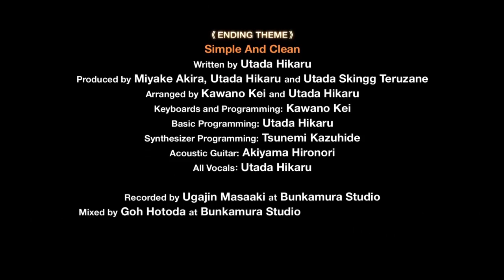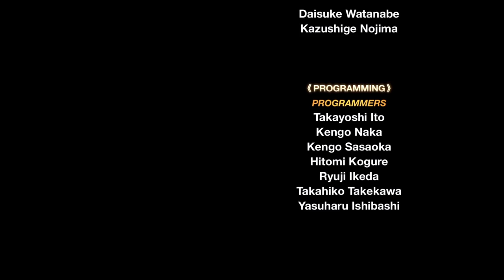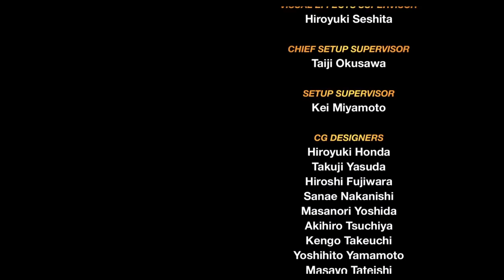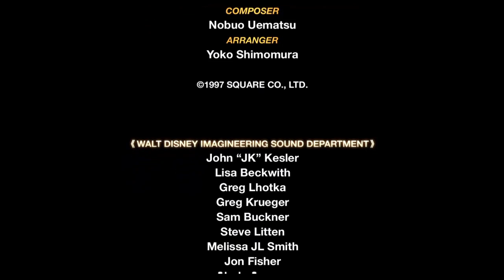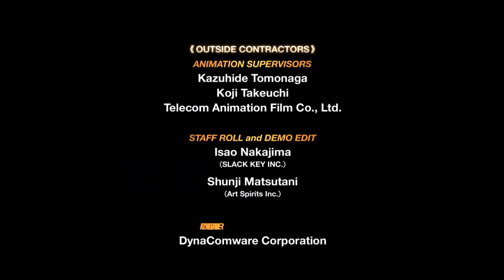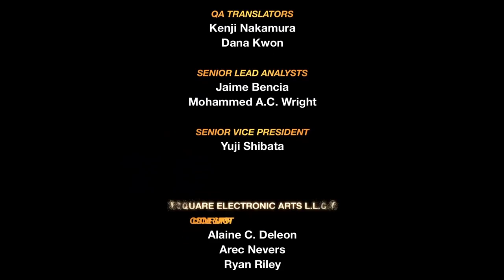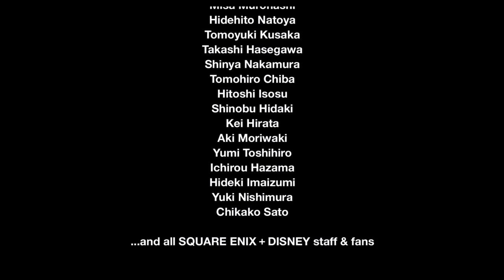Rediff live : Kingdom Hearts Final Mix - 10.01.2021 - Ps4 FR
6ème et dernier épisode sur Kingdom Hearts, le jeu de rôle/action légendaire qui se déroule dans un univers où fusionnent Square Enix et Disney. On y incarne Sora, un jeune garçon, accompagné de Donald et Dingo, à la recherche de notre amie enlevée ainsi que du roi Mickey.